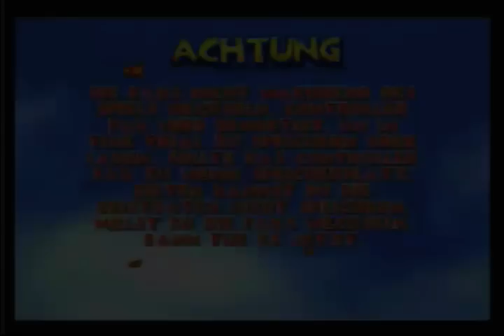Let's Play Diddy Kong Racing [Part 1]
Tjaja ein weiteres N64 LP von mir ;)